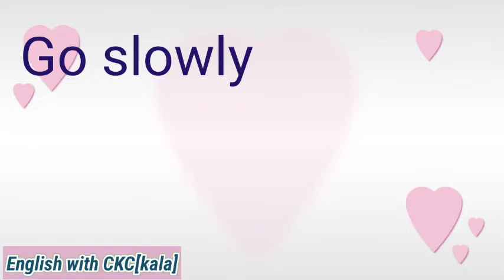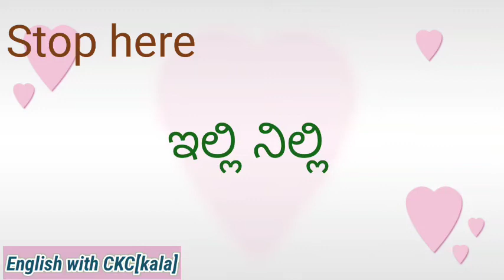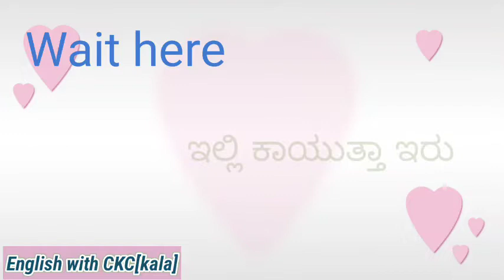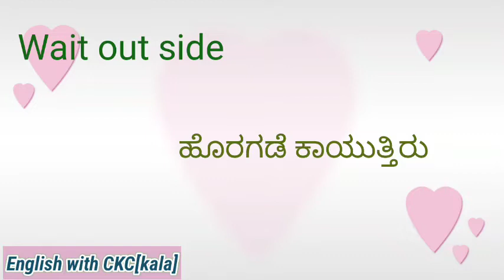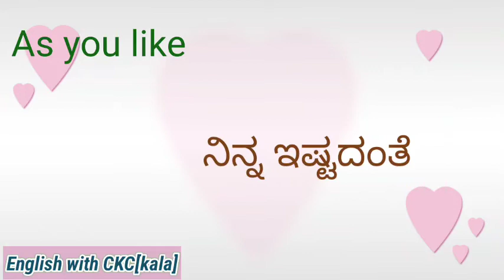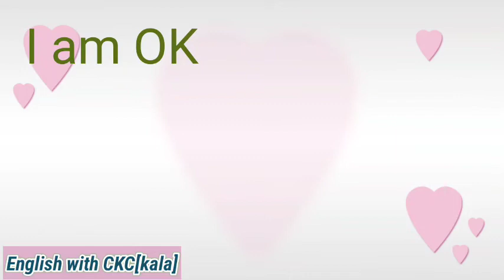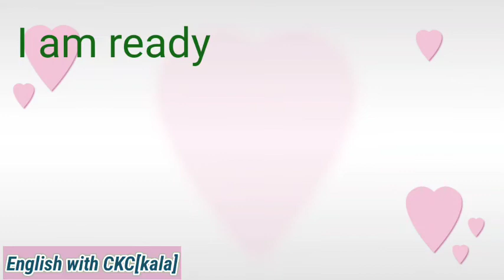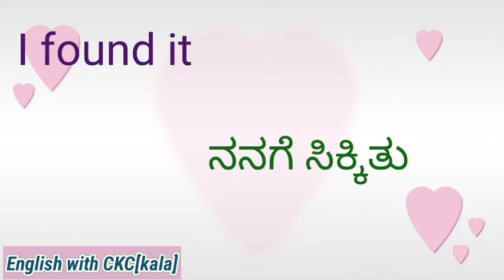Spoken English sentences|daily uses sentence with kannada meaning|EnglishwithCKC[kala]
Hi everyone
in this video
daily uses sentances English with kannada meaning
daily spoken English sentance
ಕನ್ನಡದ ಮೂಲಕ ಇಂಗ್ಲೀಷ್ ಕಲಿಯಿರಿ
ದಿನನಿತ್ಯ ಬಳಸುವ ಇಂಗ್ಲೀಷ್ ವಾಕ್ಯಗಳು